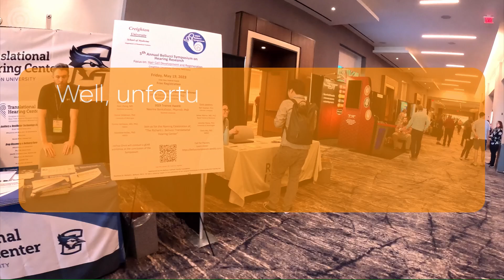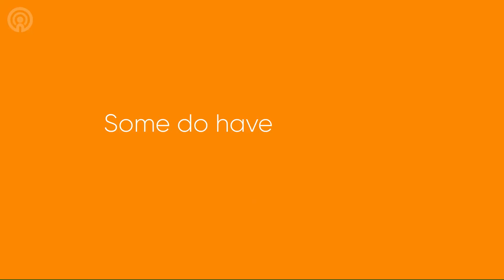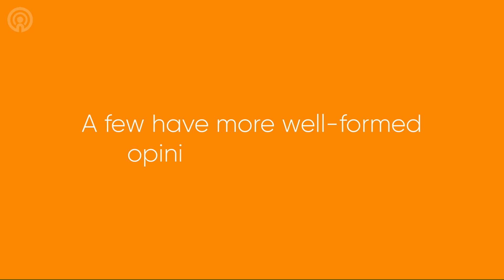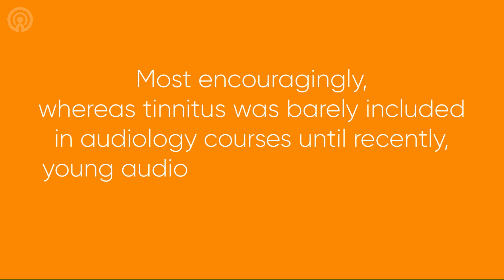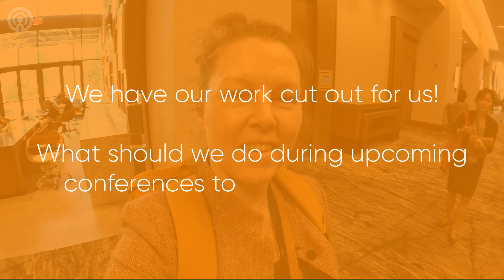ARO 2023: Hearing Researchers Lack Basic Tinnitus Knowledge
We walked around at the Association for Research in Otolaryngology (ARO) 2023 conference in Orlando and asked random attendees what they know about tinnitus. Being a conference that attracts thousands of professionals from mostly hearing related fields, one would expect a certain basic knowledge – but is this the case?